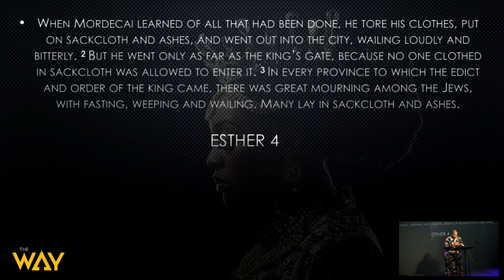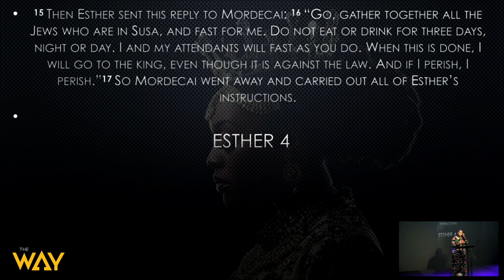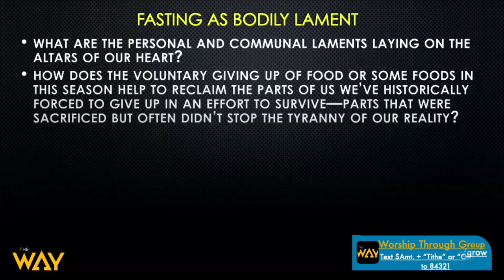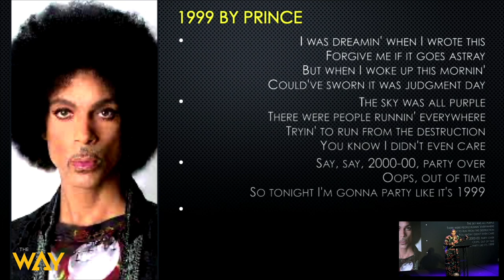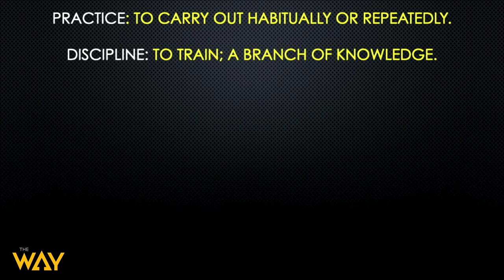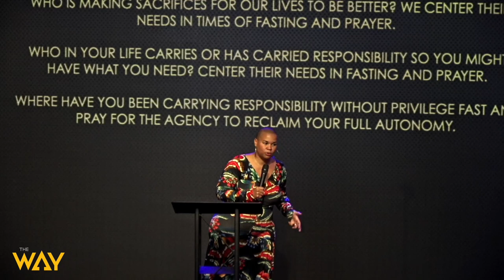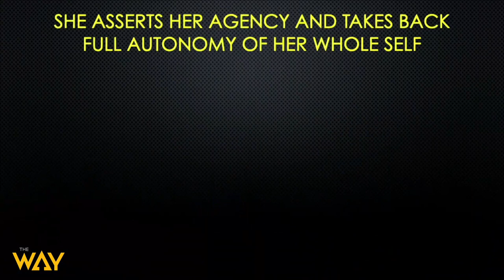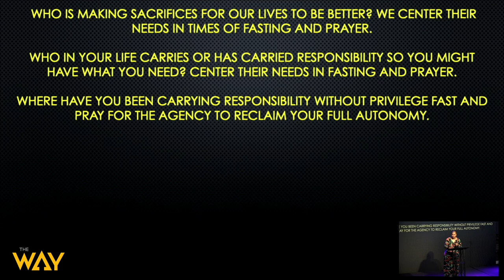Esther's Fast by Pastor Donna Battle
Welcome and thank you for streaming with us. Watch this sermon by Pastor Donna Battle entitled, "Esther's Fast". Get your bibles, let's watch this great message together.